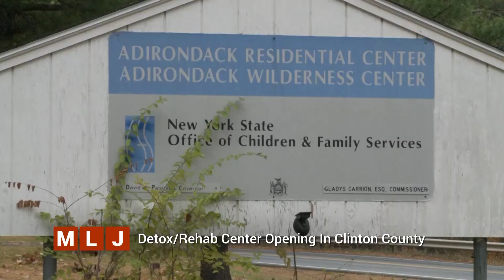SPARCC Interview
Thom sits down with members of SPARCC to talk about the recent event and screening at the Strand Center, attended by over 1,000 people to discuss the heroin crisis in northern NY.